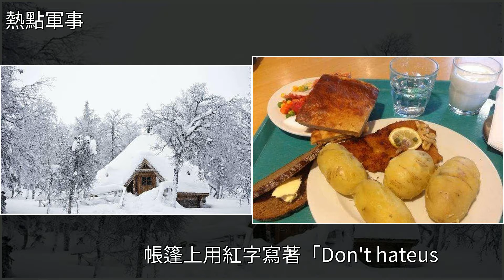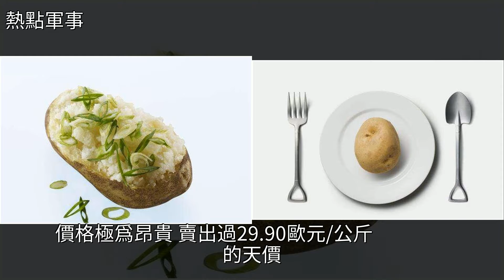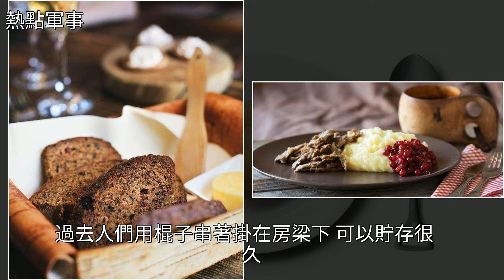難民嫌棄的高福利國家，中國留學生暴瘦10斤，稱每天都像是在吃草，[熱點軍事]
難民嫌棄的高福利國家，中國留學生暴瘦10斤，稱每天都像是在吃草 [熱點軍事]土豆泥,龍蝦,沙拉,裸麥,韓國難民嫌棄的高福利國家，中國留學生暴瘦10斤，稱每天都像是在吃草 [熱點軍事]土豆泥 龍蝦 沙拉 裸麥 韓國